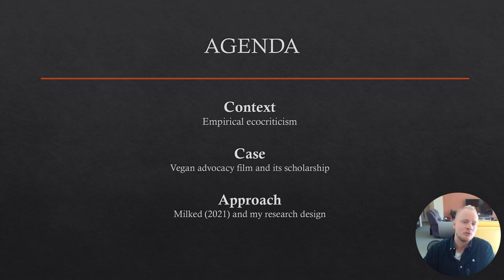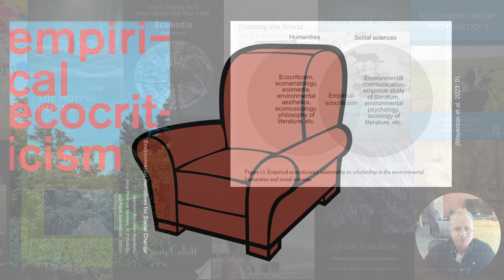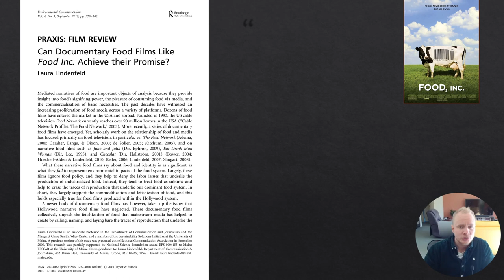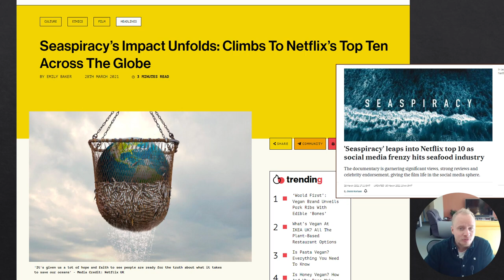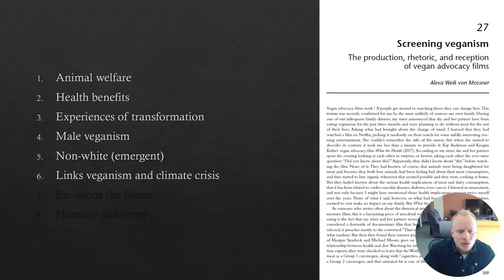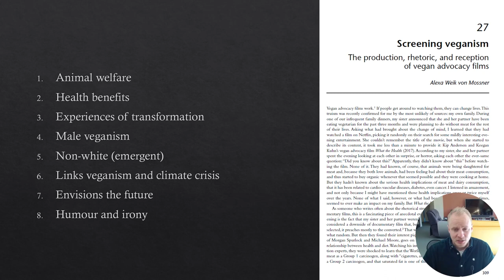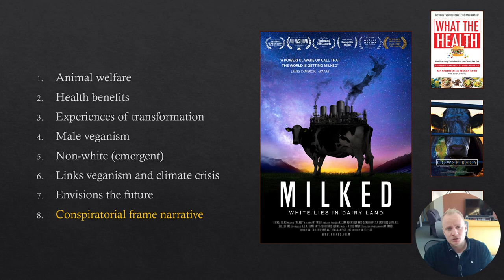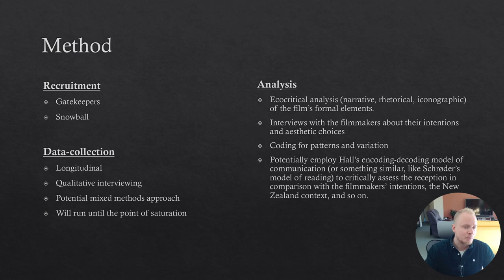Exploring the Impact of Vegan Advocacy Documentaries – Skiveren (IGEL 2023)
Among environmental scientists, the impact of the food industry – especially meat, dairy, and fish – is often described as one of the most crucial challenges of the contemporary ecological crisis (Vale & Vale 2009, 2013; Hedenus et al. 2014). With food production accounting for 26% of global CO2 emissions (Ritchie & Roser 2020), the question of what we eat has never been more relevant. Throughout the past decade, filmmakers have sought to raise awareness of this fact, as seen, for example, in documentaries such as Cowspiracy (2014) and What the Health (2017). This effort has not gone unnoticed by media-oriented ecocritics, who have expressed optimism about the rhetorical effectiveness of such films (Lindenfeld 2010; Weik von Mossner 2021a, 2021b). Yet without empirical evidence, the question of whether such documentaries do in fact have an impact on those who watch them, under what conditions, and why (not), is a question that still remains to be answered. This paper explores such topics, as it presents a preliminary research design for two qualitative and empirically grounded reception studies of the recent documentaries Milked (2021) and Seaspiracy (2021). The studies will be conducted as part of the speaker’s forthcoming postdoctoral project in New Zealand (centered on qualitative empirical ecocriticism). As such, the presentation is intended as an opportunity to receive feedback and criticism and to reflect on issues related to validity and reliability as well as generating cohorts for the project that might produce rich and novel findings.

References
Vale, B., & Vale, R. (2009). Time to eat the dog: The real guide to sustainable living. Thames & Hudson.
Vale, B., & Vale, R. J. D. (Eds.). (2013). Living within a fair share ecological footprint. Routledge.
Hedenus, F., Wirsenius, S., & Johansson, D. J. A. (2014). The importance of reduced meat and dairy consumption for meeting stringent climate change targets. Climatic Change, 124(1–2), 79–91.
Ritchie, H., and Roser, M. (2020). Environmental Impacts of Food Production. OurWorldInData.org. Retrieved September 9 2022
Lindenfeld, L. (2010). Can Documentary Food Films Like Food Inc. Achieve their Promise? Environmental Communication, 4(3), 378–386.
Weik von Mossner, A (2021b). Screening veganism The production, rhetoric, and reception of vegan advocacy films. In L. Wright (Ed.), The Routledge handbook of vegan studies (pp. 309-318). Routledge.
Weik von Mossner, A. (2021a). Feeling Bad? Veganism, Climate Change, and the Rhetoric of Cowspiracy. In C. Hanganu-Bresch & K. Kondrlik (Eds.), Veg(etari)an Arguments in Culture, History, and Practice (pp. 245–269). Springer International Publishing.